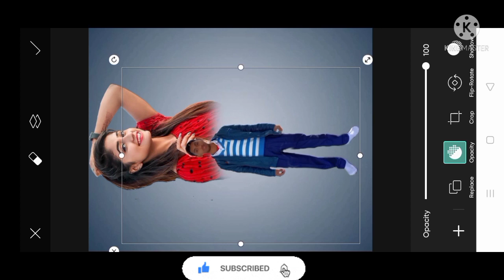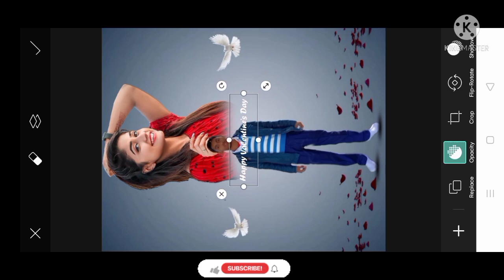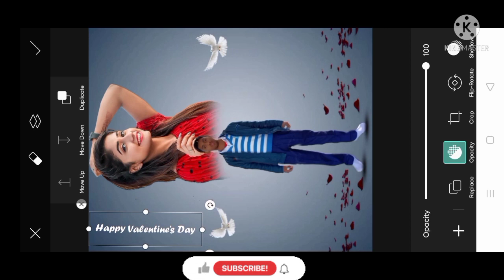PicsArt new valentine day movie photo editing PicsArt crust photo editing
Happy Valentine's Day CB Editing Background Full HD - PicsArt

Missing: crust ‎| Must include: crust

Girl with car Happy Valentine's Day Love Editing Background Hd